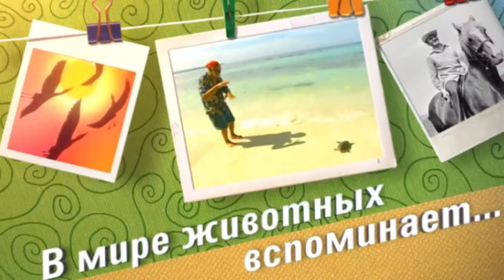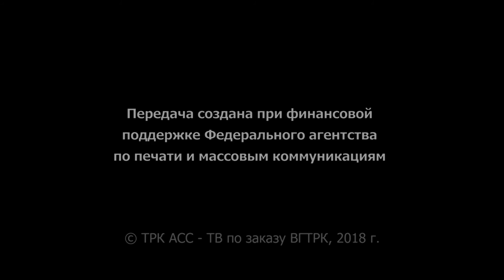"В мире животных" в гостях у х.Старозолотовский